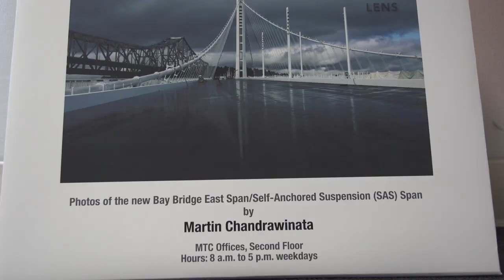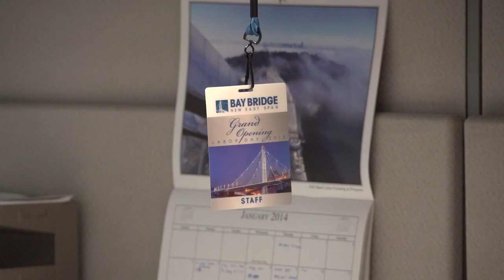Martin Chandrawinata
The Bay Bridge Oral History project has focused on more than 40 people who committed years of their lives to building the new Bay Bridge.  For Martin Chandrawinata, working on the bridge was two dreams coming to fruition: engineering and photography.